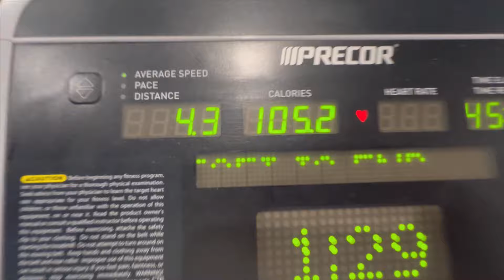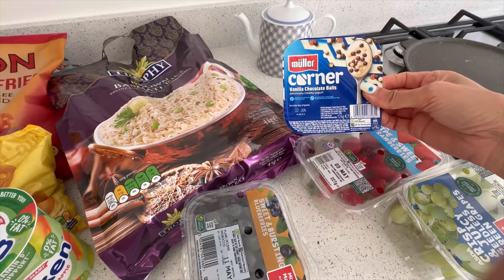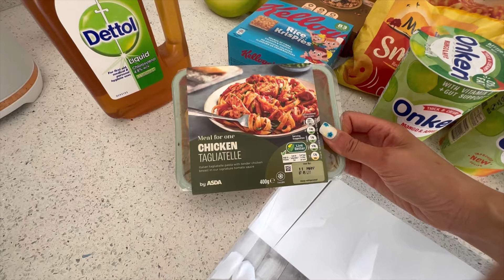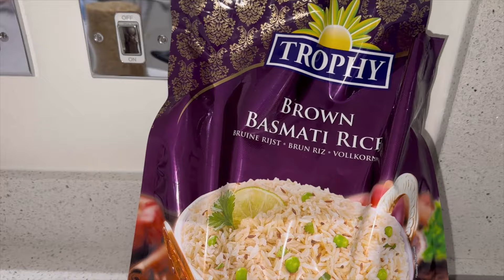Finally Aa Gayi Summers UK Mein 🇬🇧 | We Brought A New Change In Our Diet | Eat Healthy Stay Fit